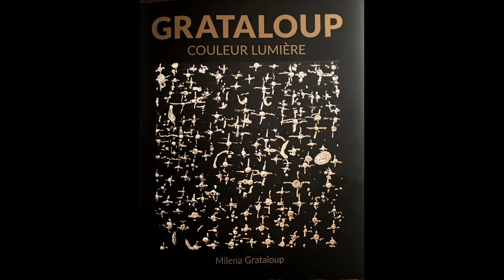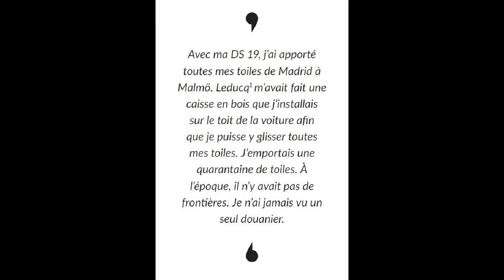EPISODE 13 - GALERIE STROEGET - MALMOE - SUEDE 1967 - GRATALOUP COULEUR LUMIÈRE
Découvrez dans cet épisode, une des premières expositions de l'artiste français Rachel Grataloup en Suède lors de son séjour à Malmoe en 1967 ainsi que toute son actualité sur le et sur sa page Facebook